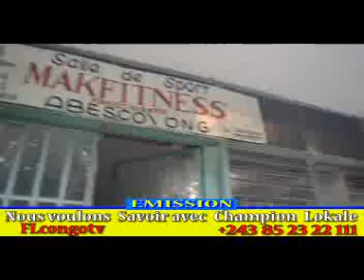Eeeeee Nous voulons savoir toyambaki bâ catch oyo bâ fingi Shakira na Edinge na plateau